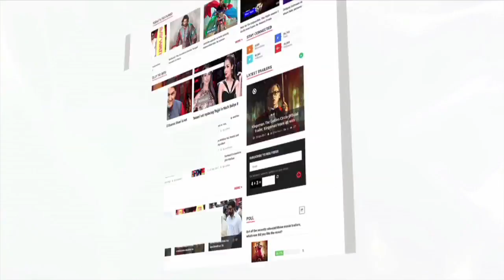Taimur Ali Khan REACTS To Paparazzi's Call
Taimur Ali Khan is always happy seeing the paparazzi's and getting clicked, here is how Taimur reacted to media calling his name . Check out the video.